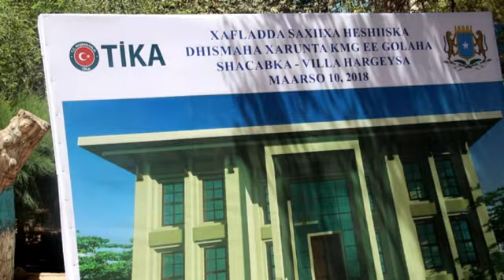war dabaashe baarlamaanka somaliya 1